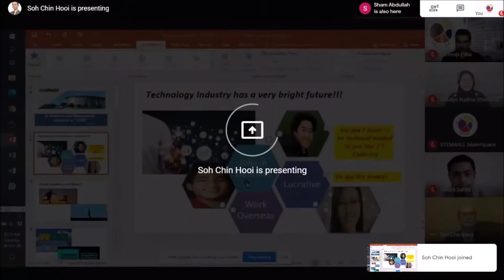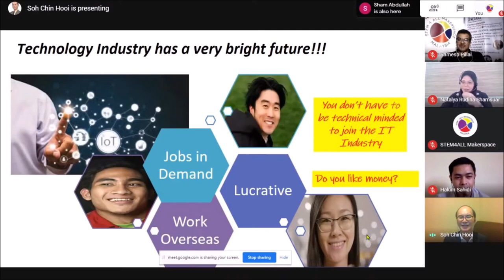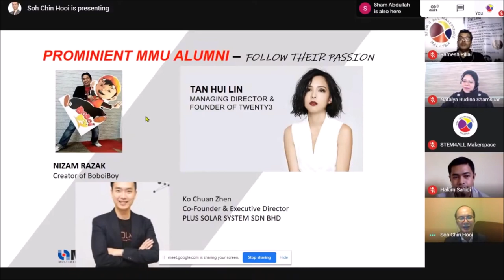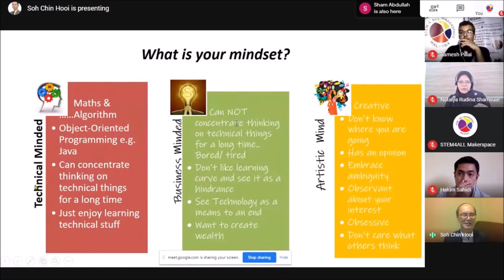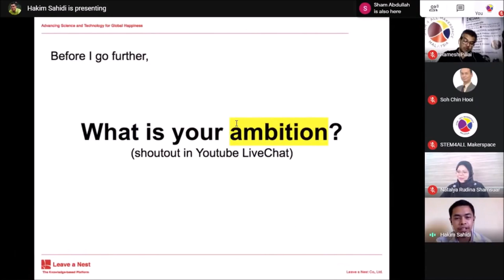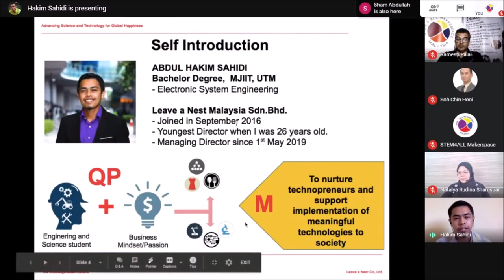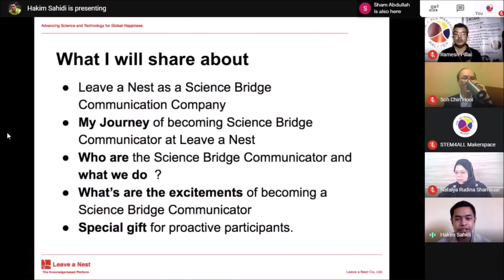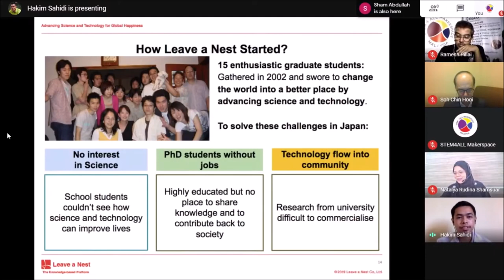Careers of the Future in STEM Webinar - Series 4: Interdisciplinary Design